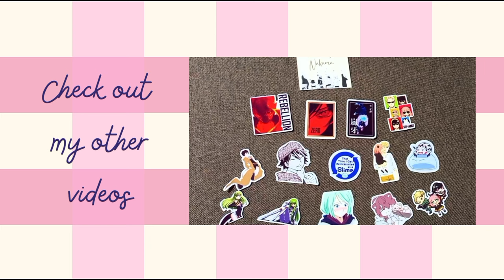FAMILY DINNER SA PENONGS RESTAURANT | ADELFA ARGAL MIX TV